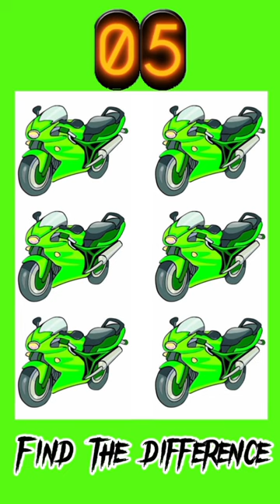Find the difference